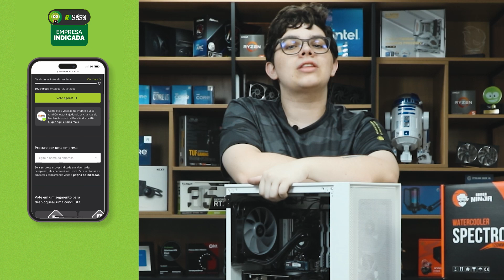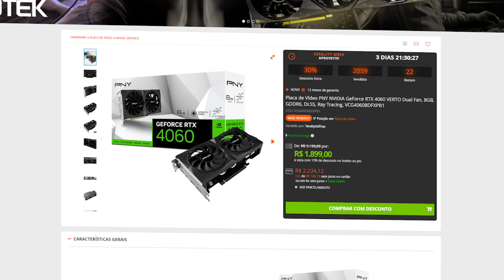Montamos um PC COMPLETO para Next Gen com a poderosa RTX 4060! 💥🚀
A próxima geração de jogos está aí e nós montamos o PC perfeito para você estar à altura! 🌌🎮 Com a nova e poderosa RTX 4060, você vai experimentar gráficos de outro mundo e desempenho inigualável! 💪💻

Chega de quedas de frames e gráficos borrados. É hora de jogar com qualidade e suavidade como nunca antes! 😍🔥

Assista agora e entre de vez na nova era dos games! Seu futuro gamer começa aqui! 💥✨

TIMESTEMPS

00:00 - Intro
00:30 - Peças do PC
03:35 - Montando a Placa Mãe
07:10 - Fixando a Placa mãe no Gabinete
10:36 - Cabeamento do PC
15:52 - Fonte
20:00 - Water Cooler
24:10 - RTX 4060
28:30 - Ligando o PC
30:30 - Final

PRÊMIO RECLAME AQUI 2023 - VOTE NA TERABYTE! 🏆

¤ TERABYTESHOP ¤
Loja de Informática para Gamers e Entusiastas

Roteiro: Roberto Lima
Apresentação: Roberto Lima
Captação: Willyeser Dias
Edição: Willyeser Dias